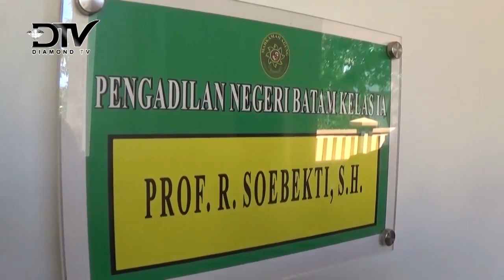DI TUNTUT 15 TAHUN PEMBUNUH DELI CINTA SIHOMBING MINTA KERINGANAN